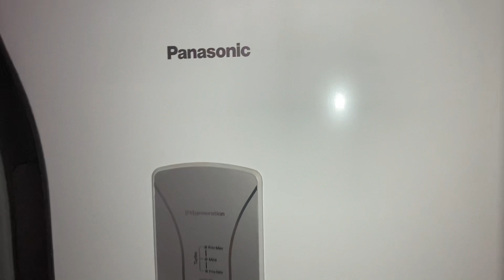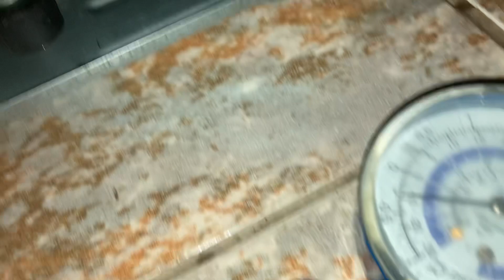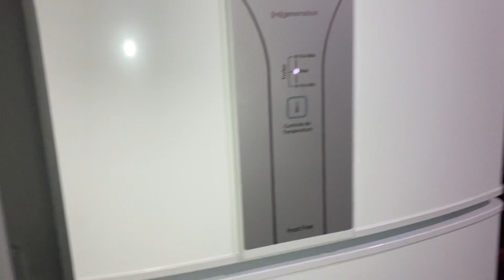Geladeira/refrigerador Panasonic não liga /não gela